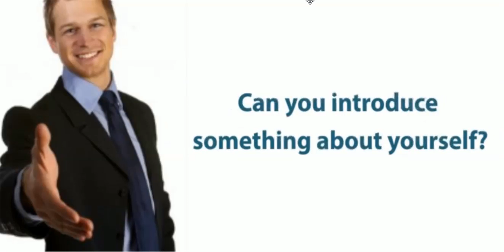Giới thiệu bản thân bằng tiếng Anh- Phần 2